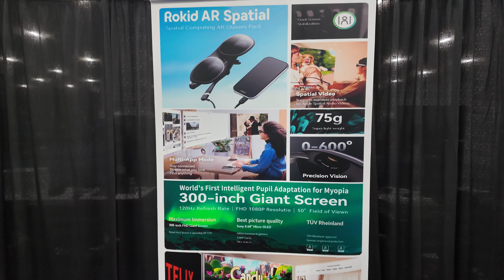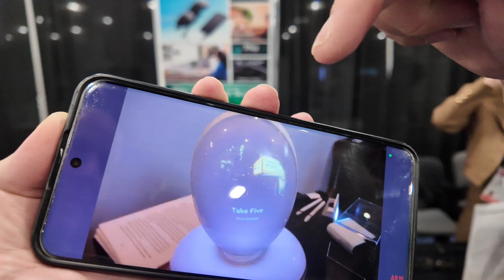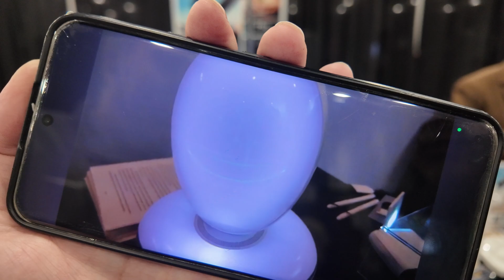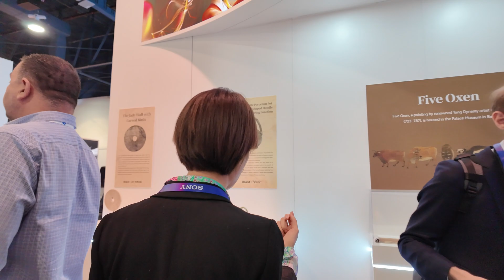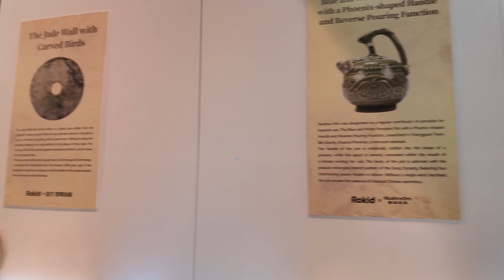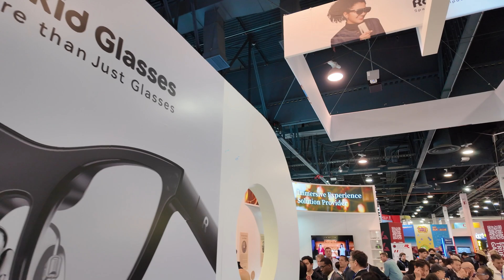Rokid Glasses and AR Spatial AI Smart Glasses with Real-Time Translation and 300" Virtual Display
Rokid's latest offerings, unveiled at CES 2025, include the Rokid Glasses and Rokid AR Spatial, both designed to integrate augmented reality (AR) and artificial intelligence (AI) into daily life. The Rokid Glasses, weighing just 49 grams, feature real-time language translation, object recognition, and a first-person camera for capturing photos and videos. These glasses utilize waveguide technology to project information directly into the user's field of view, facilitating seamless multitasking. They also offer customizable clip-on lenses for users with myopia or astigmatism, ensuring comfort and accessibility.

You can check my previous video with Rokid from CES 2016 showing what I thought was the "Best of CES 2016"

The Rokid AR Spatial glasses provide an immersive experience with a 300-inch virtual display powered by Sony's micro-OLED technology. This setup delivers a 100,000:1 contrast ratio and up to 600 nits of brightness, ensuring vivid visuals. Notably, these glasses include an intelligent myopia and pupillary adjustment system, accommodating users with varying vision needs without requiring additional prescription inserts. The AR Spatial glasses are designed for applications such as gaming, entertainment, and productivity, offering a versatile tool for both personal and professional use.

Rokid's commitment to accessible AR technology is further demonstrated through their Smart Tour Solutions, which combine AI and AR to enhance cultural and tourism experiences. By integrating AR glasses with features like 3D holographic guides and virtual reenactments, Rokid transforms museums and landmarks into interactive environments, enriching visitor engagement.

These innovations highlight Rokid's dedication to advancing human-computer interaction, making AR and AI technologies more practical and integrated into everyday activities. By focusing on user-centric design and functionality, Rokid aims to lead the next wave of AR adoption across various sectors, including education, tourism, and remote collaboration.

for Early Access to my videos as soon as I upload them before they go public.